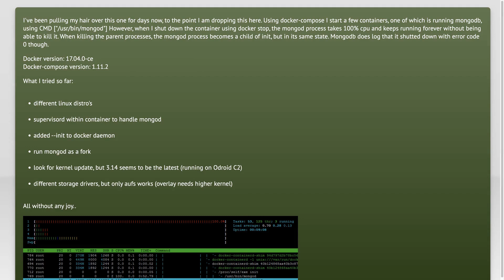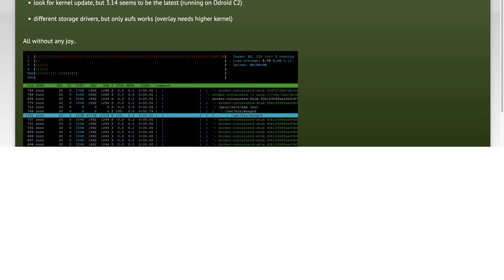Shutting down MongoDB inside Docker container causes 100% CPU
linux: Shutting down MongoDB inside Docker container causes 100% CPU

Related to: linux, mongodb, docker, odroid